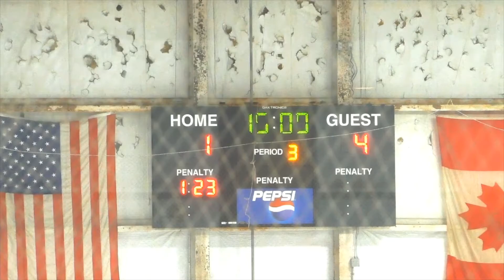Manager Minute: Abi Schivelbein